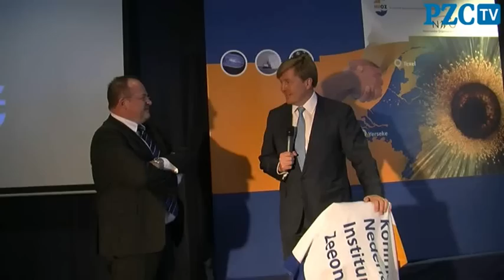Prins Willem-Alexander opent NIOZ in Yerseke na fusie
YERSEKE - Prins Willem-Alexander komt aan bij het Koninklijk Nederlands Instituut voor Zeeonderzoek (NIOZ). De prins opende woensdag de vestiging in Yerseke nadat het NIOZ fuseerde met het Centrum voor Estuariene en Mariene Ecologie (CEME) in Yerseke.